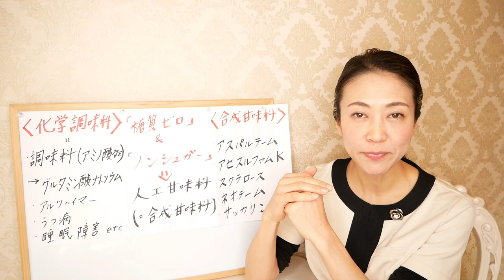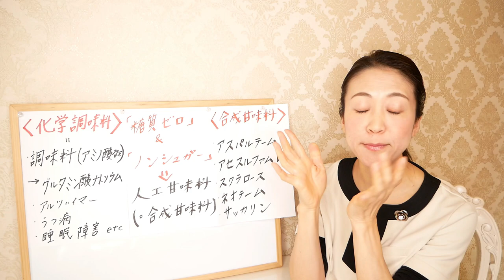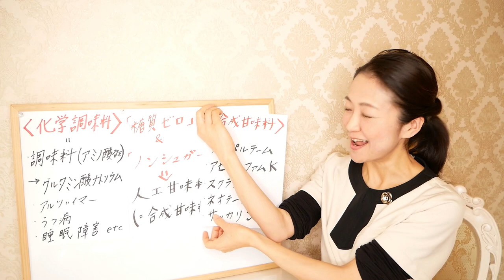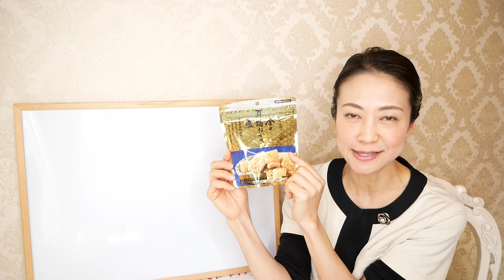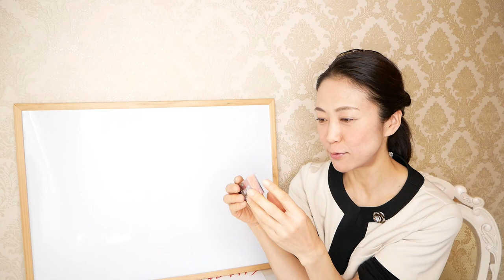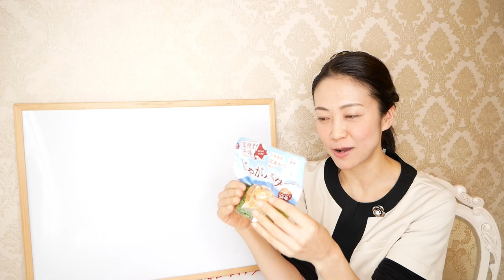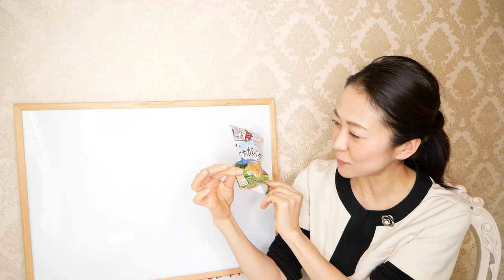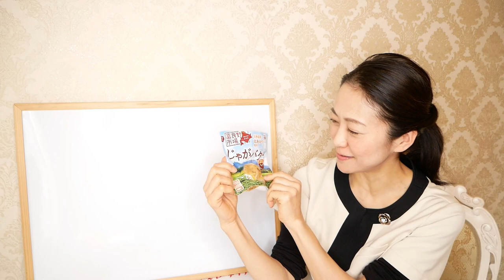【痩せる食事】ダイエット中でも安心！冬のおすすめコンビニおやつＴＯＰ３！【セブンイレブン編】